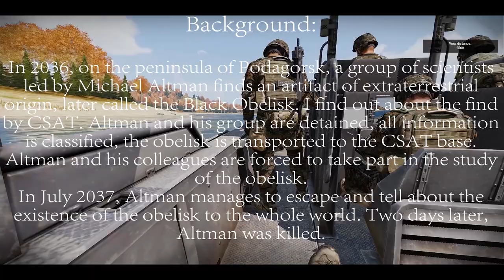Arma 3 WoG PVP WaR NATO vs CSAT Map Podagorsk Scenario Obelisk 19 May 2017 Year Highlights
Arma 3 Massive PVP Mutiplayer 100-200 people Online.
We Despise AI(BOT) and We Do Not Have Them on Games at all, only Real People !
With Task Force Radio , RHS, ACE and many other stuff.
And you have only One Life ! Like in Real Life !
Arma 3 1920x1080  FHD 60FPS
Games Are :
Clan : A-Team

Also